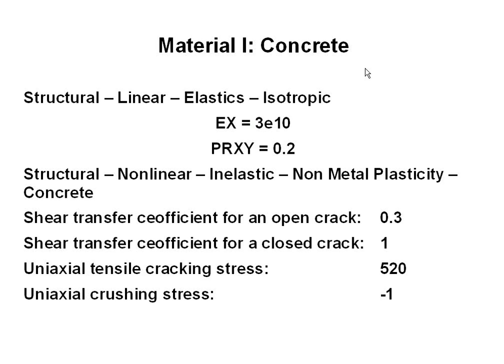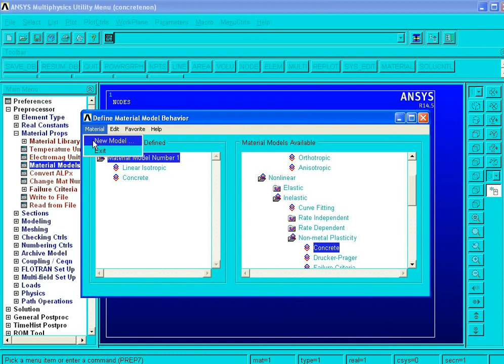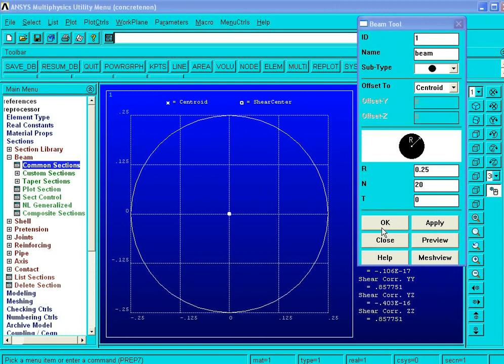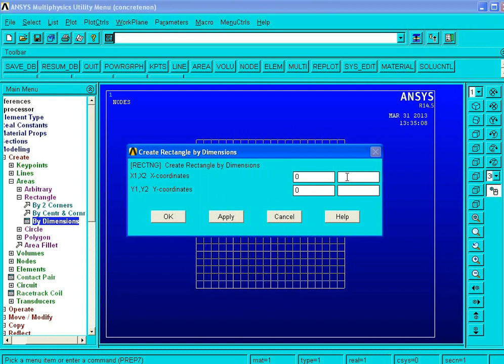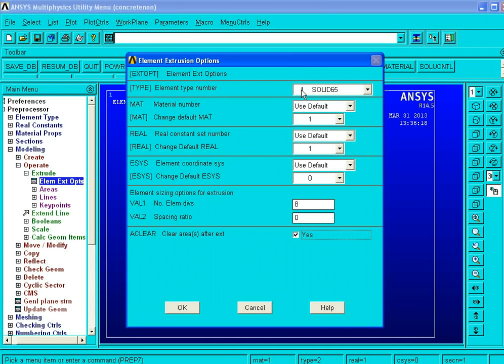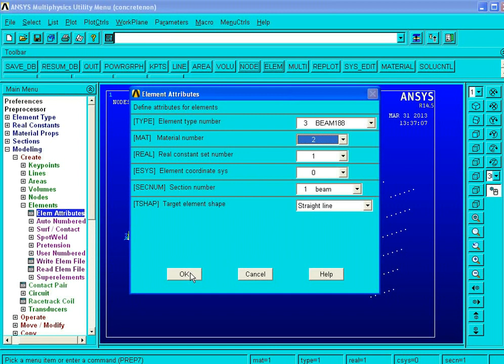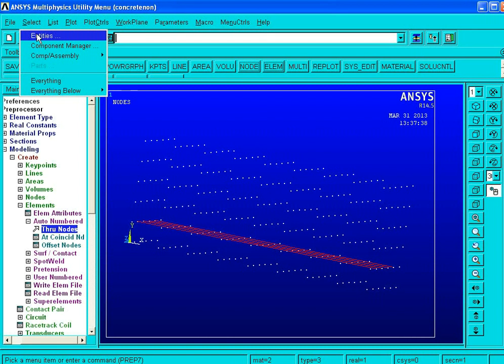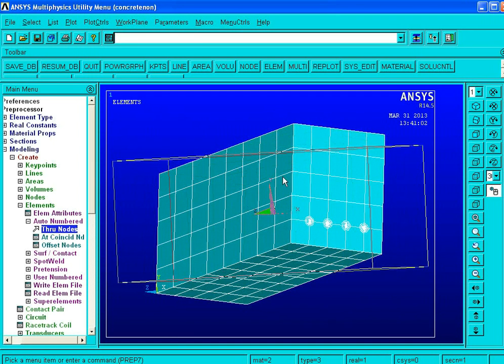Free Ansys Training Courses Analysis of reinforced concrete structures with An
* Download all videos of ansys